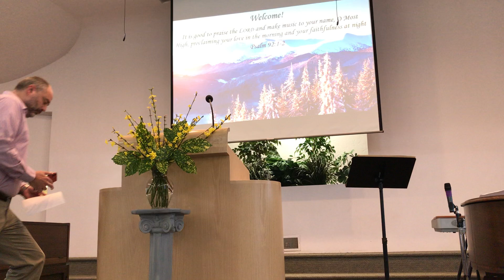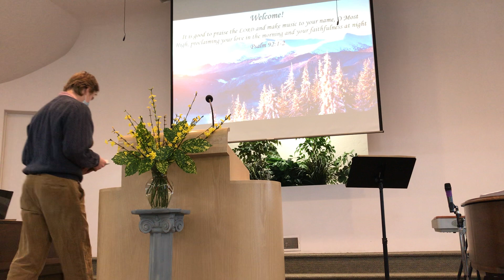A Living Tabernacle // Sermon & Worship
God is truth, he is our shelter, he is trustworthy and he provides. As you live your life, you can be grounded in God's truth, you can truly and confidently live in Gods salvation, and he can be your shelter. God provides and ultimately, the things that he says and does are trustworthy. Explore these truths with us as we read through scripture about the Feast of Tabernacles.